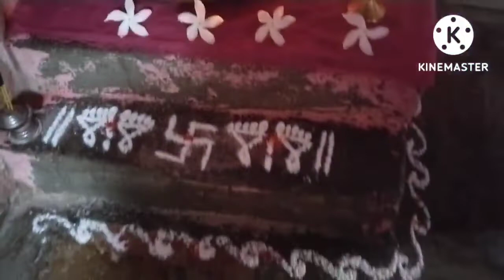हरतालिका पूजा कशी करावी || hartalika puja marathi || hartalika teej puja vidhi marathi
हरतालिका पूजा कशी केली बघा My morning routine गावाकडचा पहीला दिवस बघा कशी तारांबळ उडाली माझी आज खाली बसून भाकरी केली गावाकडच वातावरण निर्माण खुप छान आहे